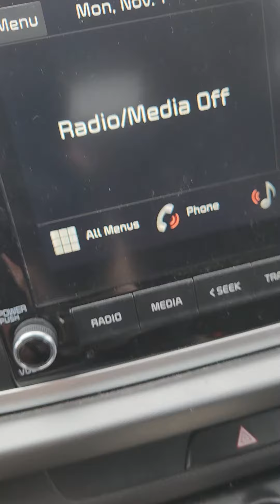Monday morning likes my way to work